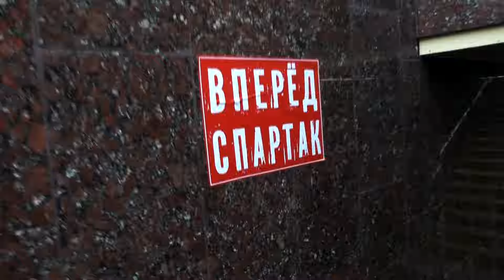Вперёд, Спартак!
Уже завтра начинается новый сезон Премьер-Лиги! Спартак заходит в него после определенной перестройки, команду возглавил Деян Станкович — сербская легенда, а клуб покинул многолетний капитан Георгий Джикия.

Мы же снова не сможем поддержать красно-белых на матчах чемпионата. С января 2022 года такой возможности мы лишены. Но мы всегда рядом! Пусть нас нет на трибунах, мы продолжаем прославлять великое имя — Спартак!